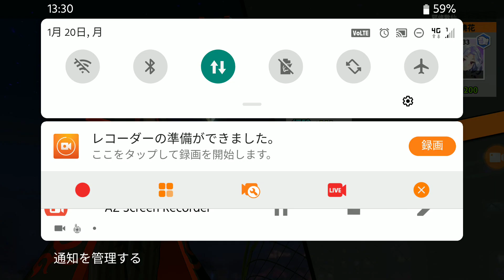御史sama Night agent 布屬性御史通關技能展示 Ft.黑夜主宰葉言